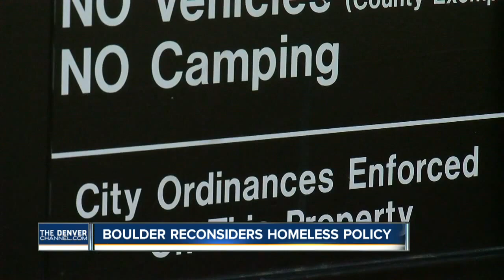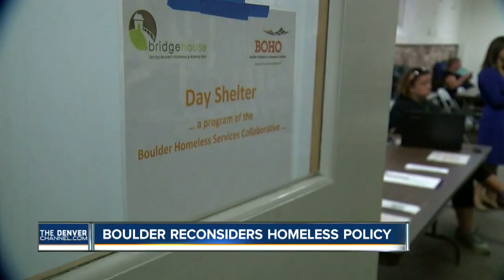Boulder reconsiders homeless policy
Denver7 reporter Brendaliss Gonzalez tells us a city known for being open minded about homelessness is having a change of heart.